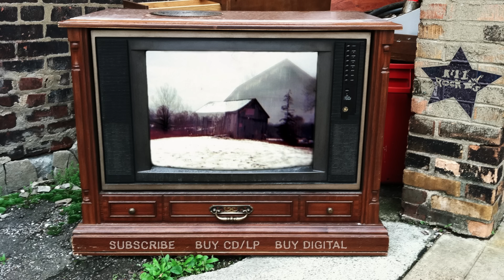Horse Feathers – Father (from House With No Home)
"Father" from Horse Feather's album entitled House With No Home.